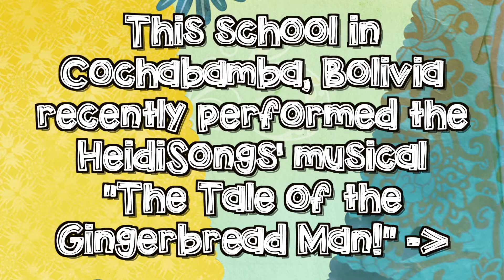The Tale of the Gingerbread Man (in Bolivia!)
Did you know HeidiSongs' materials are used across the globe?! Here's a video showing clips of a school in Cochabamba, Bolivia performing the HeidiSongs musical, "The Tale of the Gingerbread Man". They even translated a few numbers into Spanish! Excellent job, everyone!

The Tale of the Gingerbread Man is available for purchase

PARENTS & TEACHERS
Our videos are a great resource for distance learning and homeschooling.

ABOUT HEIDISONGS
HeidiSongs is the creation of Heidi Butkus, who has been teaching in California public schools since 1985 with experience in Preschool, Transitional Kindergarten, Kindergarten, First and Second grades!  Combining a strong knowledge of brain research with practical experience, Heidi has created a wealth of fun and engaging teaching techniques that work well with diverse populations.  Heidi is a credentialed teacher with 30+ years experience, a Reading Specialist, author, songwriter, and staff development trainer. She has written over 500 songs that are used and enjoyed in classrooms around the world!